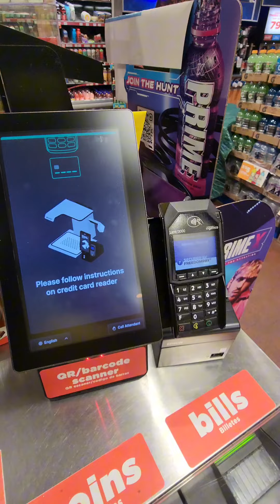San Antonio Road Trip, featuring the Insta360 GO3 and DJI Mini 3 Pro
Just a quick video upload utilizing the camera kit to make a 9-hour drive more fun. All scenes were shot with either the Insta360 GO3, the DJI Mini 3 Pro, or the Samsung Galaxy S22 Ultra.